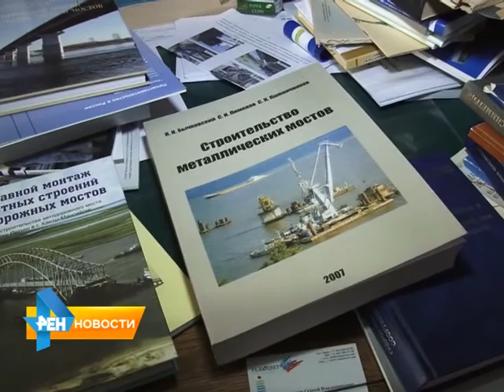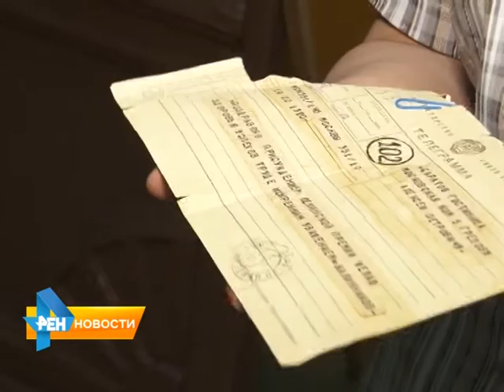Мост "Саратов-Энгельс" отметил 50-летний юбилей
Возведенный по уникальной для шестидесятых годов прошлого века технологии, железобетонное сооружение и сегодня служит переправой через Волгу. Хронологию жизни саратовского моста восстановила Екатерина Барковская. Сюжет вышел в эфир 10 июля 2015 года.